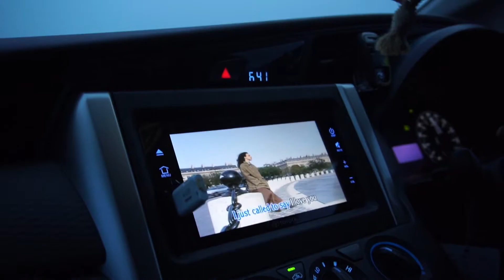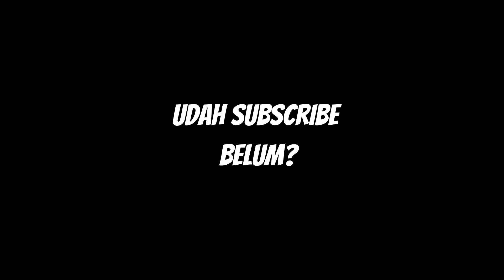Durian Sidikalang | Sop Daging Tebing Tinggi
Vlog ini masih tentang perjalanan kita di Sumatra Utara beberapa waktu lalu. Kali ini aku berkunjung ke Pematang Siantar melalui Medan dan Tebing Tinggi. Sayangnya waktu itu lebih banyak hunting foto dan kelupaan bikin video, hahaha. Tapi untungnya ada beberapa footage yang semoga bermanfaat untuk teman-teman.

Sumatra Utara memang warbiasah!!!

Best,
ABOICO